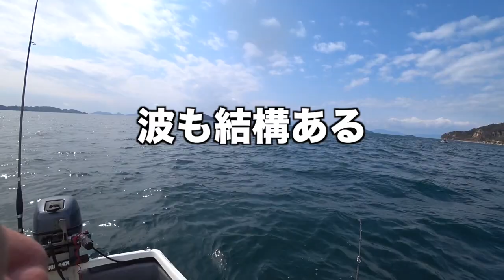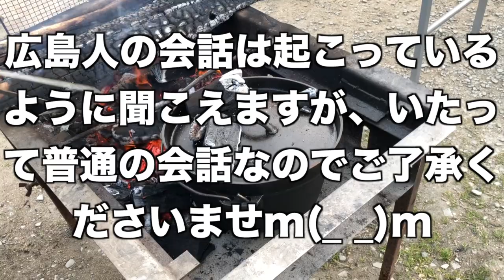釣りとステッカーとチキンの丸焼き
相変わらず魚が釣れませんが、楽しい休日を過ごしています。
〜お知らせ〜
つれつれ団の動画は個人的に投稿しています。
マリンクラブ等の団体とは一切関係ありませんのでご理解願います。
ご意見、ご感想等ございましたら直接コメントしていただきますよう

楽曲効果音提供
魔王魂様